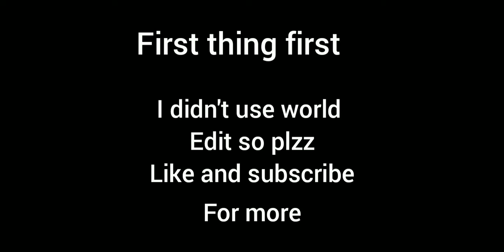Top 4 satisfying things in Minecraft extrem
It took me lots of effort in this video and I didn't even use world edit so plzz like the video thanks